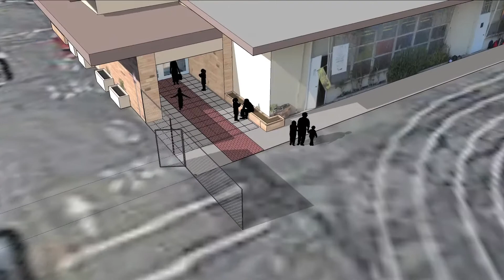path to success